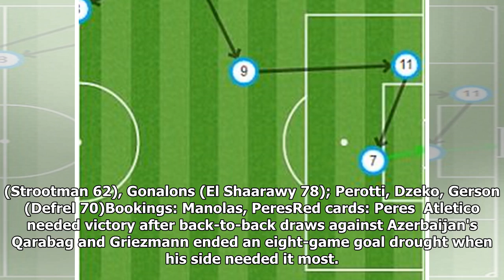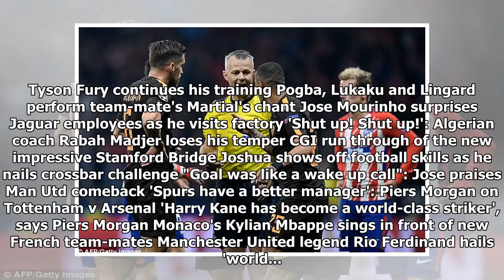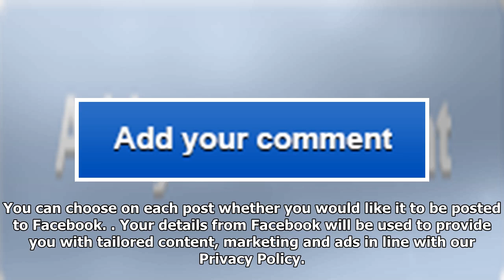Atletico madrid 2-0 roma: diego simeone's side stay alive in champions league as stunning effort fr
Atletico madrid 2-0 roma: diego simeone's side stay alive in champions league as stunning effort from antoine griezmann and kevin gameiro strike settle the contest
Antoine Griezmann's stunning goal kept Atletico Madrid's Champions League hopes alive as they grabbe...